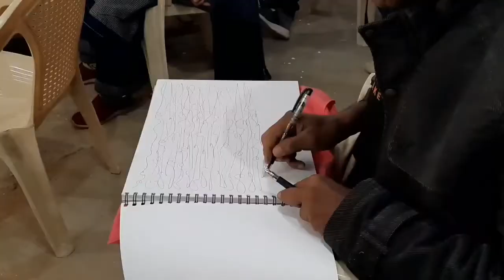Musical Drawings with Prof. Ritwik Sanyal